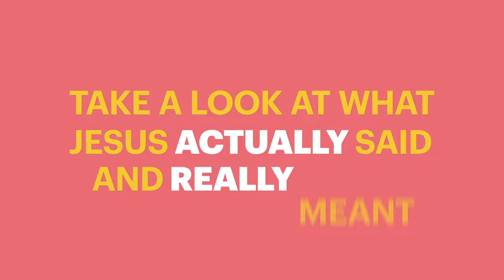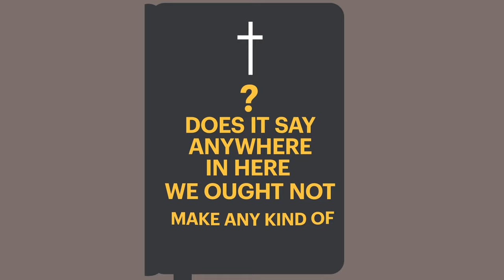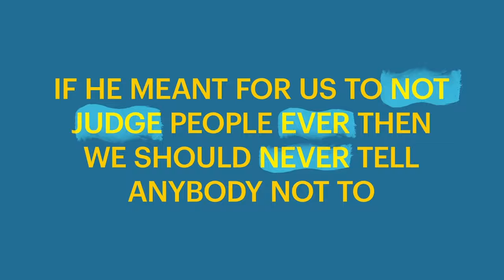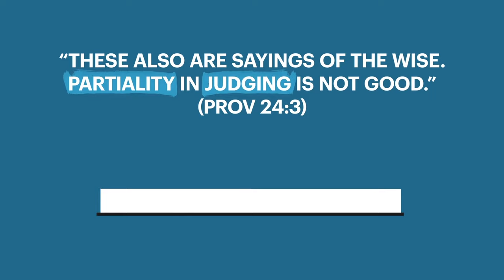deBUNKED Christians Should not Judge Reasons for Hope